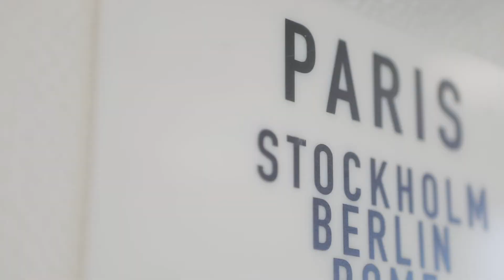Corporate video by Lunas 3D Visualization Studio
Lunas is a company of experts in creating photorealistic 3D images, VR and animation. We work as subcontractors for architects, designers and developers from all over the universe.
Watch our short video-tale and get a glimpse of our friendly work environment and meet the professionals behind our successful projects.
We lift the veil of our artists' secrecy, enjoy and come to us with your ideas!